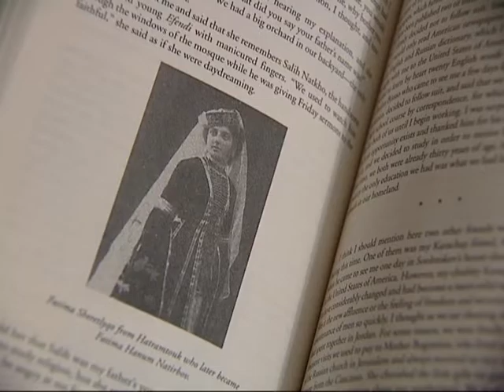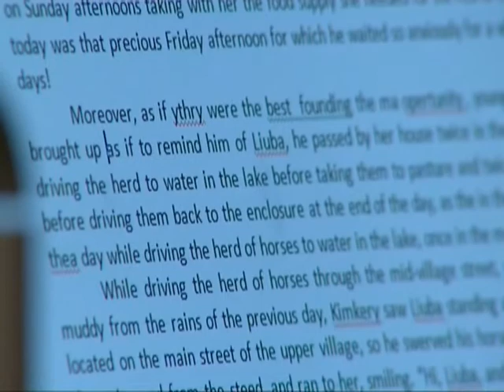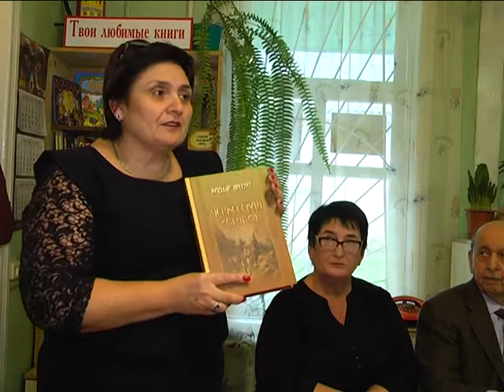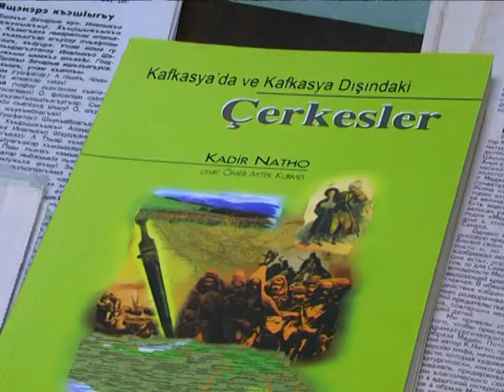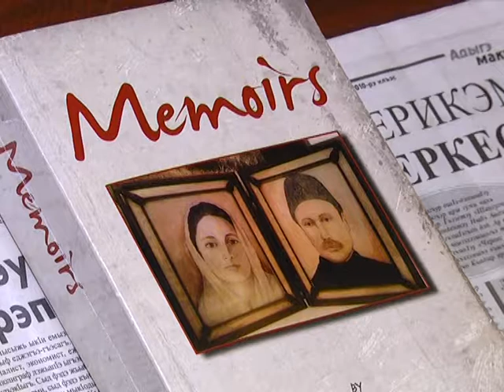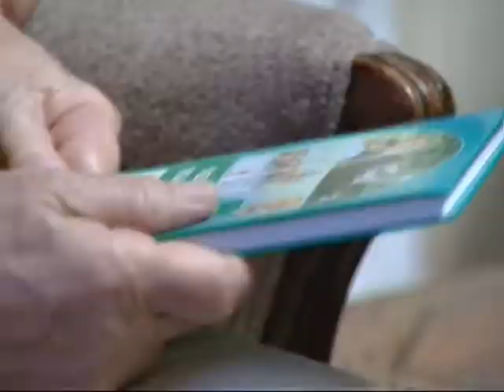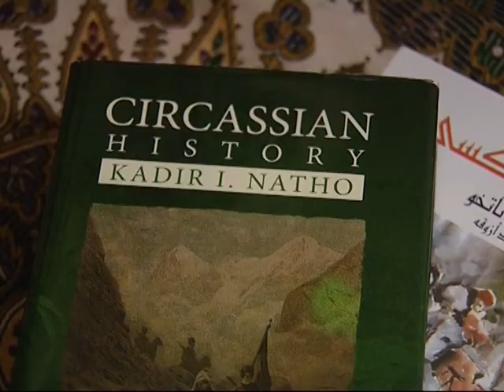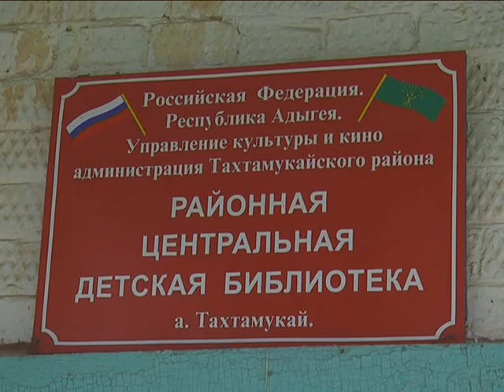16. 11. 2015 г. Встреча с писателем Натхо Кадыром. ЦДБ а. Тахтамукай (на адыгейском языке).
В передаче рассказывается о судьбе известного адыгского писателя Натхо Кадыра, а также о его встрече с земляками – учителями и учащимися СШ №1 а. Тахтамукай, проходившей в центральной детской библиотеке а. Тахтамукай 16 октября 2015 года. Журналист ТМТ - Мира Хушт, оператор - Василий Дорошенко. (на адыгейском языке)